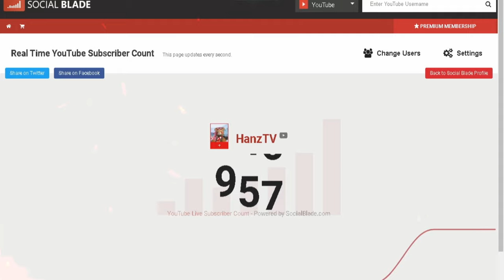ROS STREAM HIGHLIGHTS AND NEW HIGHLIGHTS (Part 1?) [RULES OF SURVIVAL] | HanzTV